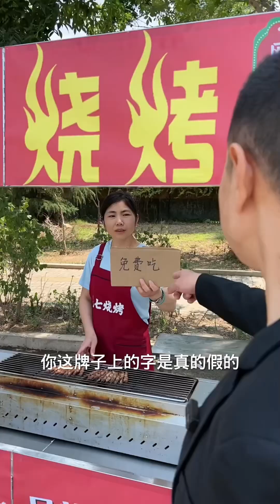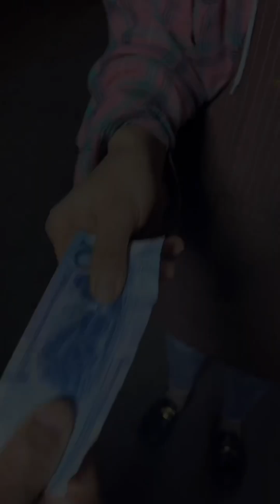出門在外，壹定要多加小心商家的各種套路，避免上當受騙#生活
Youtube的朋友們，大家好！
我是一個來自農村的姑娘
喜歡拍視頻 想把有趣的視頻分享給大家
此頻道為花七🌸人間煙火Youtube官方唯一頻道~
歡迎關註！

I am a girl from the countryside
I like to shoot videos and want to share interesting videos with everyone.
This channel is the only official YouTube channel of Huaqi🌸Human Fireworks~
Welcome to pay attention!